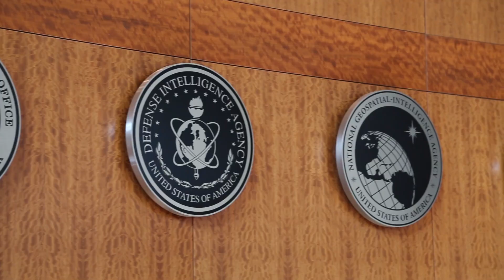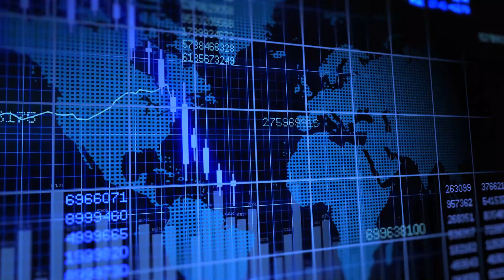Global Trends 2040: A More Contested World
In the recently released Global Trends report, the National Intelligence Council detailed five potential scenarios for how the world will look in 20 years. Learn more about the report from the Director of the NIC’s Strategic Futures Group, Maria Langan-Riekhof.